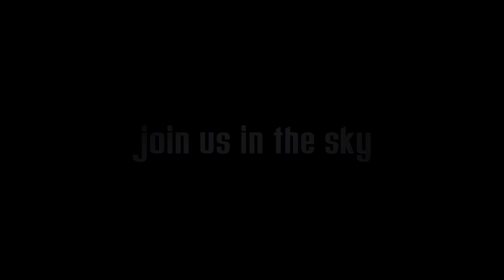Alexandria Blomquist's Tandem skydive!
Alexandria Blomquist's tandem skydive on Saturday, June 29, 2019 with Juan at Skydive Indianapolis.  Located in Frankfort, IN, Skydive Indianapolis is THE place for tandem, AFF and experienced skydivers.  Come out and Skydive Indiana, Skydive Kentucky, and Skydive Ohio!

--- Intro ---

--- Pre Jump ---

--- Freefall Music ---